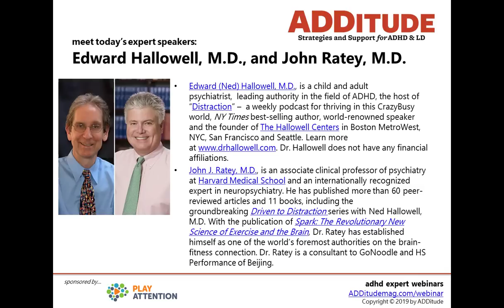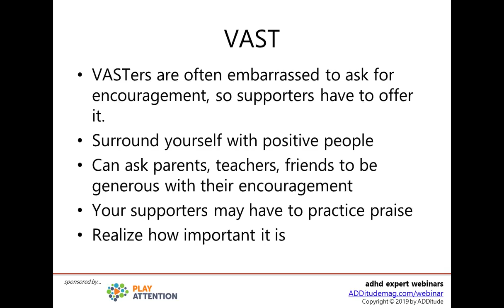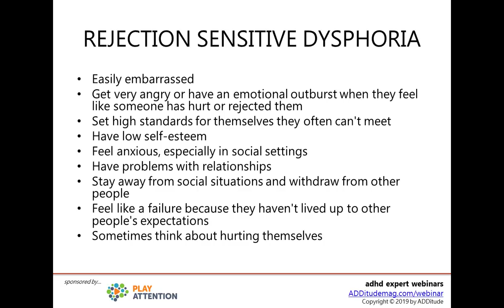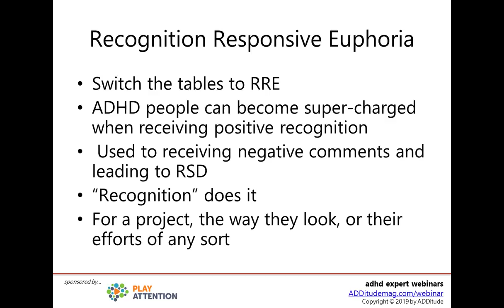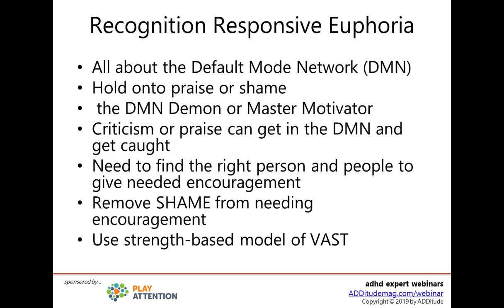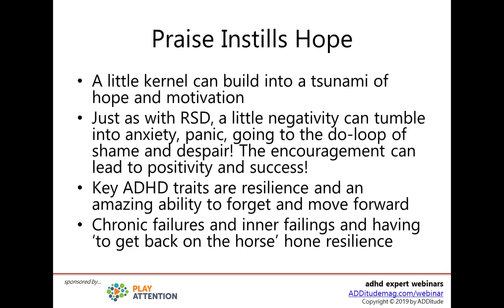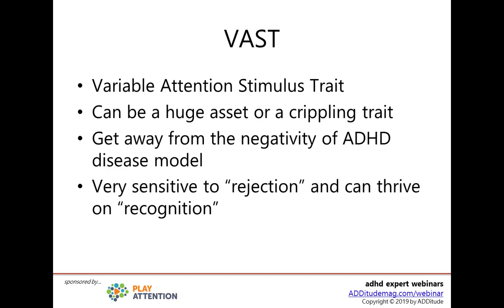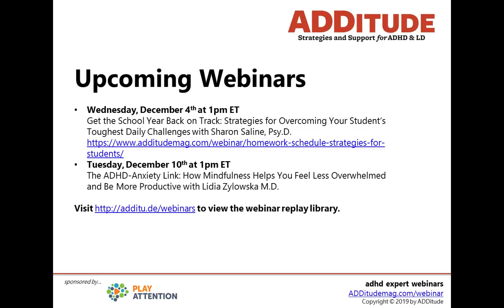Flip Side of Rejection Sensitive Dysphoria: ADHD Energy and Motivation (w/ Drs. Hallowell & Ratey)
The ADHD brain is turned up to 11; our neurotransmitters burn bright. On an emotional level, this means we feel the stabbing pain of rejection, frustration, and failure more acutely than do others. On the flip side, we also experience a meaningful and powerful zing of energy and esteem with every word of encouragement, praise, or approval we receive. The smallest gesture can power euphoria — and great accomplishments — for us.

If you have ADHD, and you find that you are low on motivation, energy, and are not working up to your potential, then you will benefit from the hour-long ADHD Experts webinar replay with Dr. Hallowell and Dr. Ratey on Recognition Responsive Euphoria. In this webinar, they will explain all we need to know about RRE, and all we need our teachers, mentors, partners, managers, partners, supervisors, spouses, and others to understand about it and its power to inspire our best work.

7:47 VAST
16:46 REJECTION SENSITIVE DYSPHORIA
18:36 RSD Treatment
22:03 Recognition Responsive Euphoria

32:35 Praise Instills Hope
38:47 Q&A

Related Resources

1. ADHD Needs a Better Name. We Have One.

2. Quiz: Could You Have Rejection Sensitive Dysphoria?